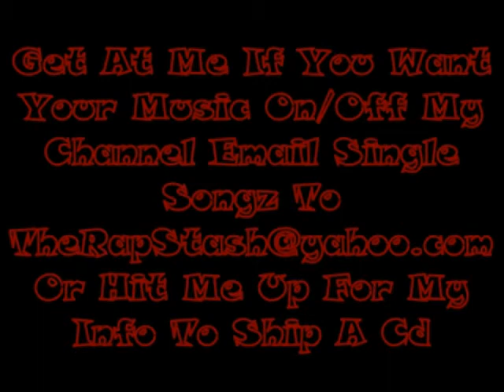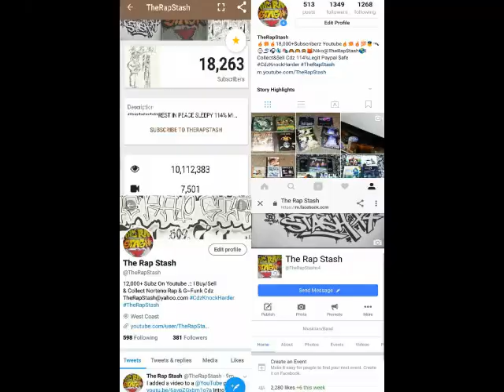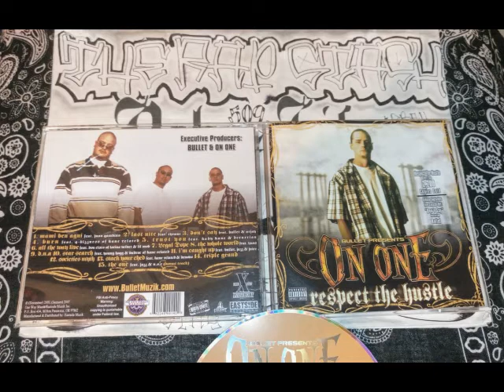Trust You By On One Ft Kady Kane & Decurrian